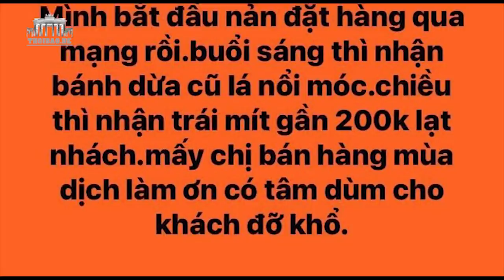Sài Gòn: Nỗi buồn đi chợ thời phong tỏa